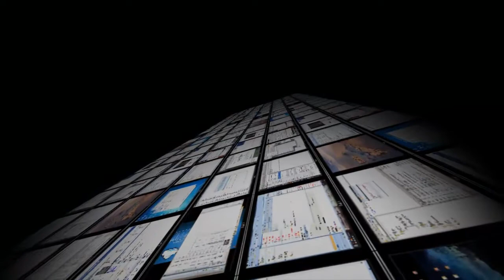Bienvenido a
Muchos ya saben que estaba pensando en crear una pagina web para los tutoriales y convertirla en un sitio donde todos pueden colaborar con los demás. Este blog es un paso hacia este punto de encuentro que estoy creando y es un placer presentaros este blog.